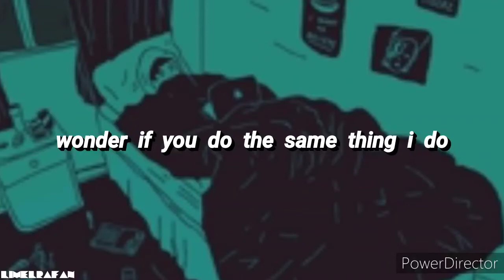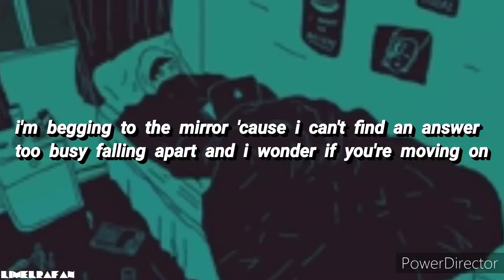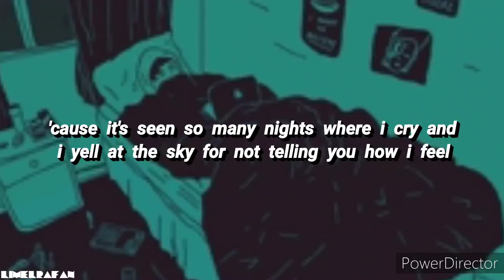Sody, Cavetown - is your bedroom ceiling bored? [Lyrics]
{ lyrics }
i stay up late and i talk to the moon
and i can't stop telling him all about you
wonder if you do the same thing i do
and these four white walls, they know more than my friends
they watch me type messages i'll never send
this is the place that i just can't pretend to be alright

is your bedroom ceiling bored like mine?
of you staring at it all the time?
'cause it's seen so many nights where i cry
and i yell at the sky
for not telling you how i feel

i get up early and talk to the sun
i ask her for guidance, but she ain't got none
how am i supposed to know you're not the one?
i'm begging to the mirror 'cause i can't find an answer
too busy falling apart
and i wonder if you're moving on
if you are, what's your secret?
'cause i can't work out where to start

is your bedroom ceiling bored?